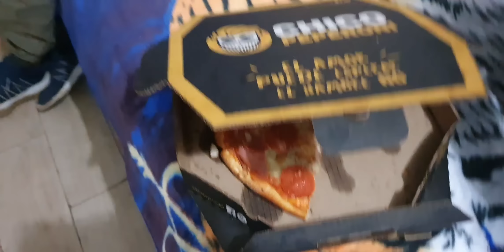Salimos y Dejamos A Dylan En casa Con mi suegra😱❤Mientras Nosotros Hacemos nuestros Mandados🤷‍♀️😮